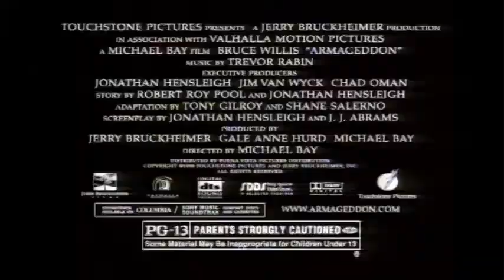Armageddon TV Spot3 #1998 8